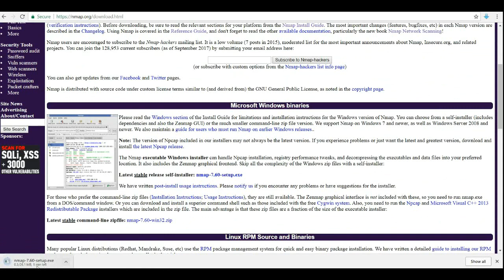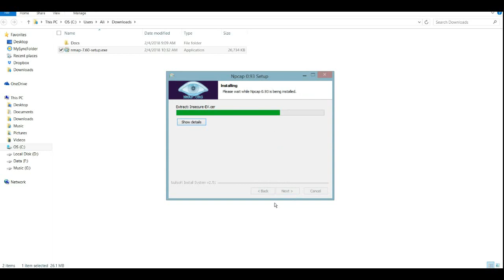Nmap #1 - Download and Installation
This installation was done to a windows machine. Other operating systems installation are available on the Nmap website as well.